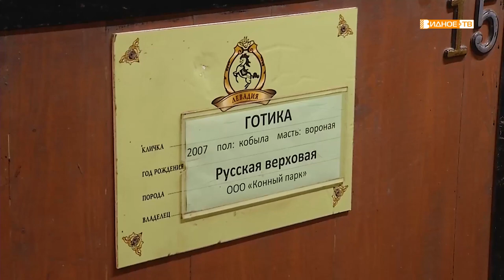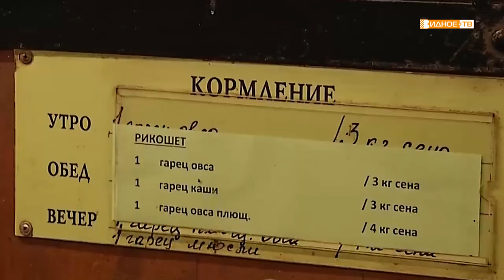Мастер своего дела. Выпуск 4. Инструктор по конному спорту.